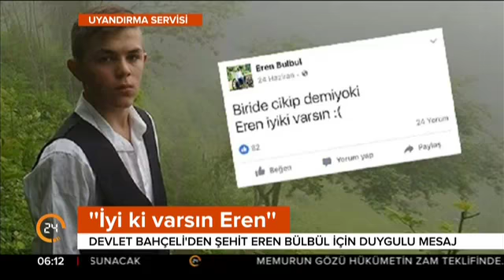Bahçeli'den Eren Bülbül paylaşımı